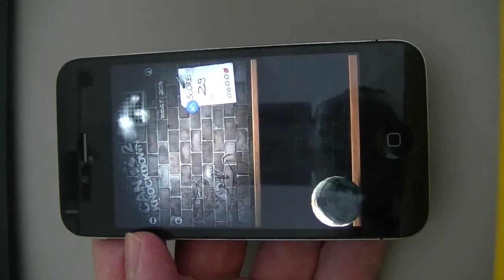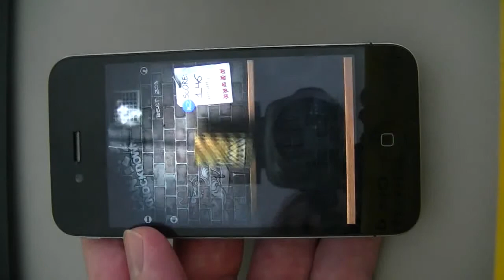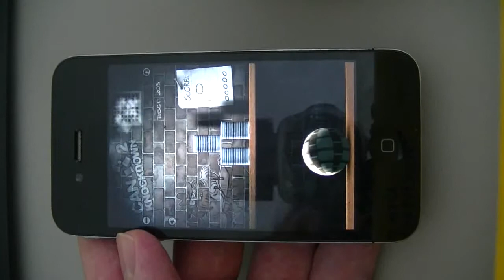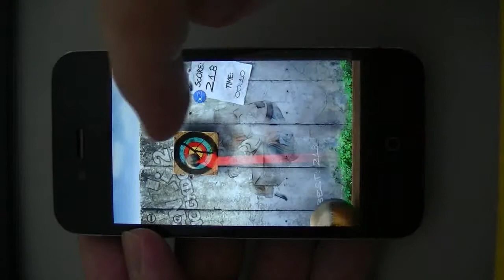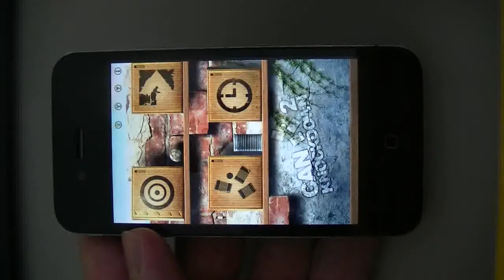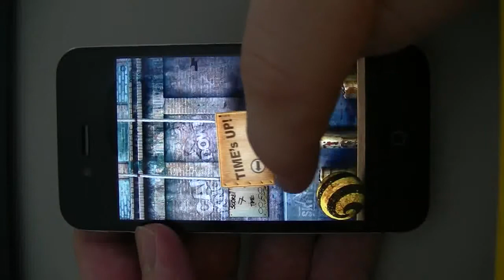Can Knockdown 2 iPhone Gameplay von iPlayApps.de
Gameplay Video zum iPhone Spiel Can Knockdown 2 von Infinite Dreams.